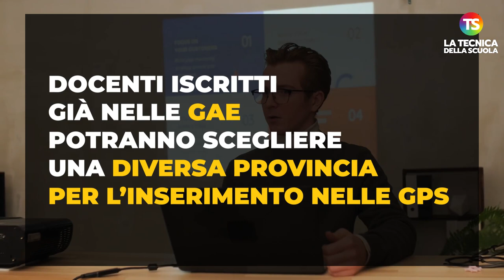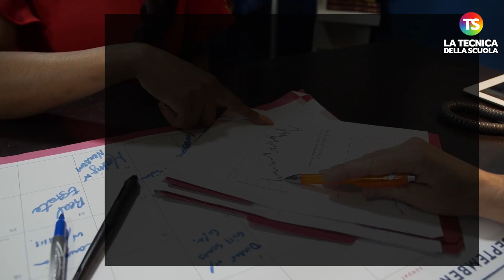GPS 2022, requisiti e scadenza: anticipazioni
gps docenti tecnicadellascuola Quasi pronta l’ordinanza ministeriale per l’apertura delle GPS 2022, che avranno validità per il biennio 2022/23 e 2023/24. Le graduatorie provinciali supplenze al via probabilmente tra il 19 aprile e il 9 maggio. Docenti e aspiranti docenti avranno 20 giorni di tempo per fare domanda.

Nel video le principali novità in attesa dell'ordinanza.